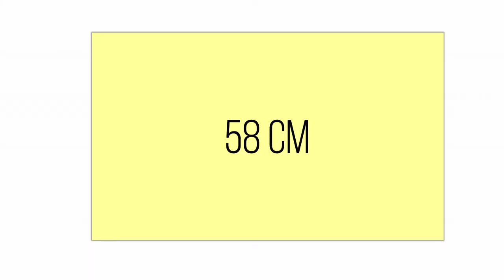HOW TO MAKE A TOPIARY [ARTIFICIAL DECORATIVE TREE] - SUBTITLES IN ALL LANGUAGES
HOW TO MAKE AN ARTIFICIAL TOPIARY AND TO ENJOY DOING IT. IT'S EASY, BUT IT TAKES A LOT OF WORK.